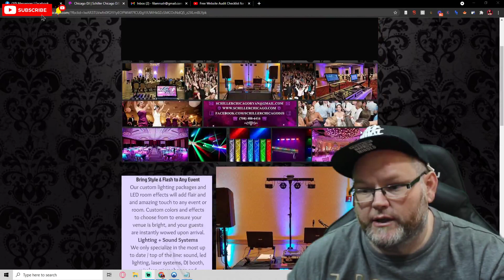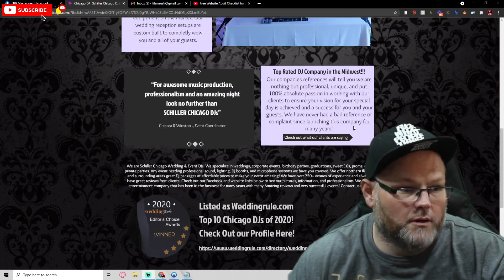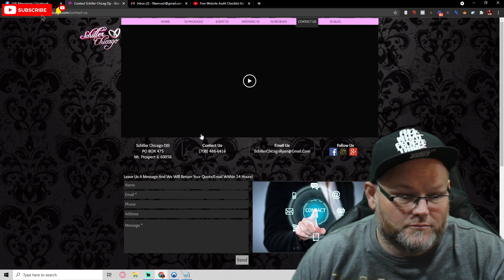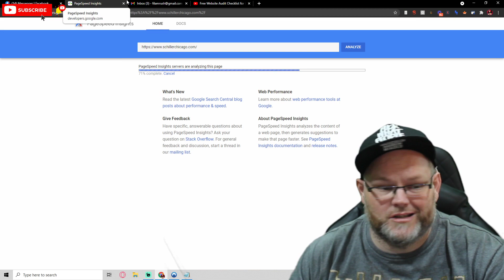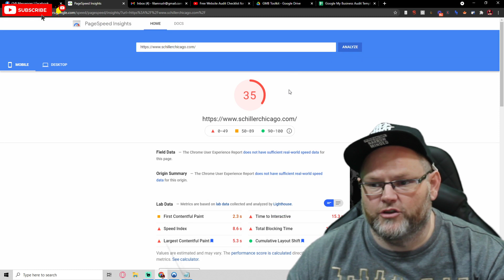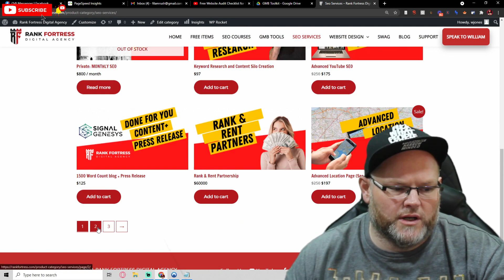Free Website Audit Checklist for Local SEO in 2021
👈 Make sure to signup for GMB Pros $1 Trial for 30 days Free Website Audit Checklist for Local SEO in 2021

Google my business is one of the most powerful free marketing tools that local businesses can leverage in order to increase leads and sales.

Today we talk about the step-by-step process of Google My Business SEO and how you can dominate Google Maps and Rank #1 on Google. Local SEO is an important process to drive more local exposure on Google search and Google Maps.

Google My Business SEO is a free service that allows you to show up in Google Maps, the Google+ Local page, and Google search results. If you're not using this tool for your business yet, it might be time to get started! Here are some tips for getting the most out of your account:

00:00 Free Website Audit Checklist for Local SEO in 2021
02:00 Technical SEO Audit of a Website
04:00 Basics of SEO when Auditing a Website
05:00 Content Audit of a Website
08:00 Why Local Businesses should care about their SEO

► William Jones SEO YouTube to learn more web design tips.